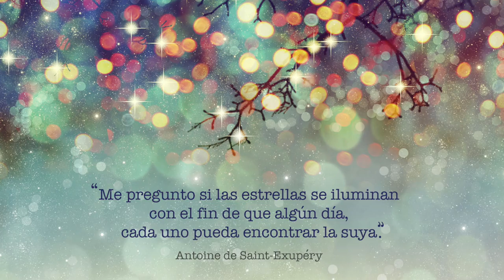Felicitación navideña - GSD Educación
¡Feliz Navidad desde GSD Educación!

Así fue el vídeo de felicitación navideña en 2014 a toda la comunidad educativa GSD. Felices fiestas.